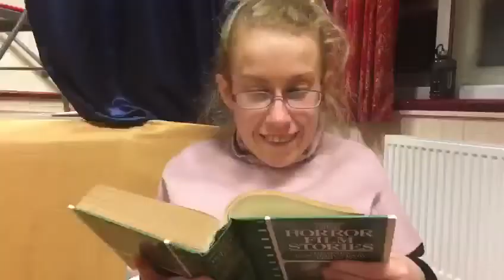The Vision Drama Presents Murder on Cue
This June the vision will be performing their first ever murder mystery play.

urder On Cue' is a murder mystery set in Maple Lodge, a retirement home for actors, where gossip and old rivalries sustain the residents as much as the dry sherry and shepherd’s pie.  A fall of snow means the home is cut off from the outside world.  No-one can leave, including Gareth, the young solicitor who arrived that afternoon to re-do the will of his waspish Aunt Sybil.  Sue, the manager, and Judy, her assistant, discuss the problem that the home is under threat of closure and what to do about a spate of poison pen letters, that Sue means to get to the bottom of.  There are many rivalries between, and old grudges held by, the other residents: sensible Molly, camp Larry, ditzy Desiree, gentlemanly Charles and grande dame Olivia. It would appear that everyone has cause to dislike one of the residents, namely bitchy Sybil.

In an attempt to get to the bottom of the poison pen letters Sue gets the residents to read out the anonymous letters they have received – maybe that will winkle out the perpetrator.  This results in secrets being revealed, some more reluctantly than others.  There is also the mystery of the photo of a young man, where all claim to be unaware of his identity.  The residents retire to bed, except for Sybil.  The lights go out and Sybil, alone on stage, falls victim to an unseen killer.

After breakfast, still snowed in, the residents wonder how they’re going to pass the day.  A cupboard is opened and, to general shock, the body of Sybil is discovered.

With the residents in a state of shock, and with heavy snow outside there is no way the police can reach them.  Accusations fly, Sue tries to keep things calm and the resourceful Molly emerges as a born Miss Marple.  Some of the characters venture outside to clear the snow and fill the bird table, after which another body is discovered. It’s Gareth, the solicitor, frozen to death in the snow… an accident, suicide, or another murder?

Thanks to the detective work of the redoubtable Molly, the truth is revealed and the killer unmasked.  Various loose ends are tied up but the play ends on a surprising note with our residents deciding to employ their acting skills one last time in an effort to protect the identity of the killer from the police when they would eventually arrive.